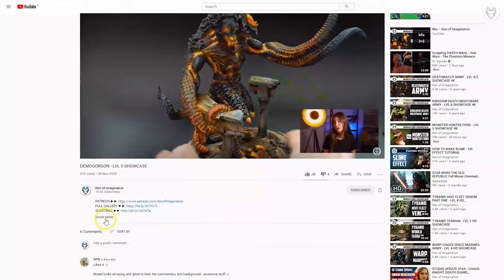WARHAMMER UNDERWORLDS - LVL 5 MINIATURE SHOWCASE 4K